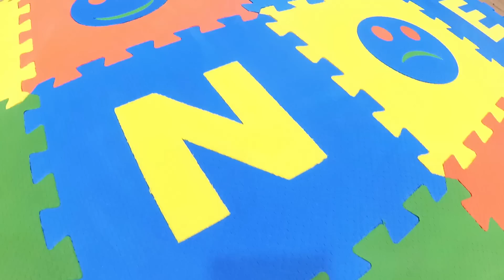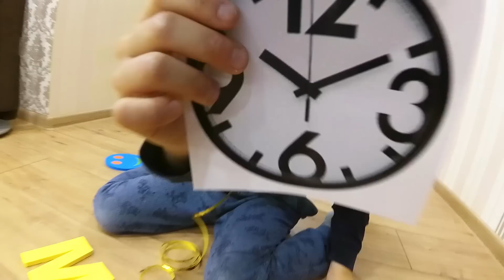Nikita having fun looking for lost English alphabet letters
Nikita is playing with ABC English Alphabet mat but suddenly all letters and numbers disappear. They decided to play hide and seek with Nikita. He hears funny giggle and begins funny game of finding all ABC letters and numbers.